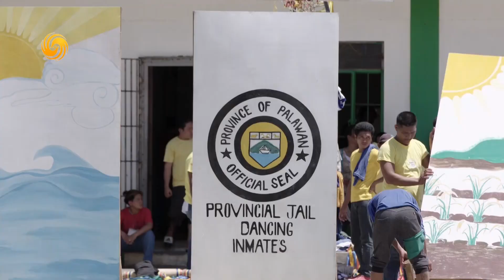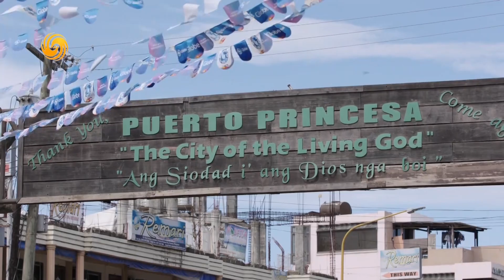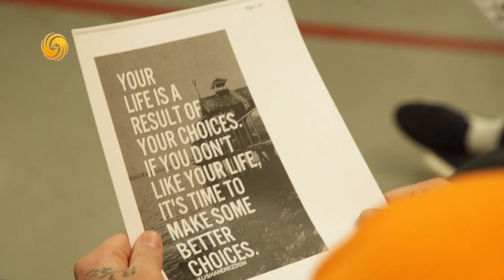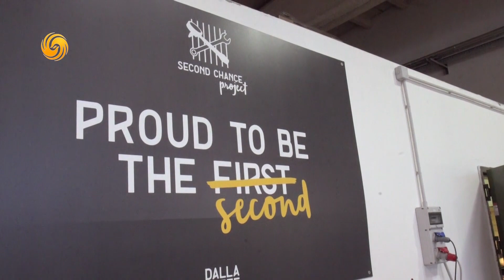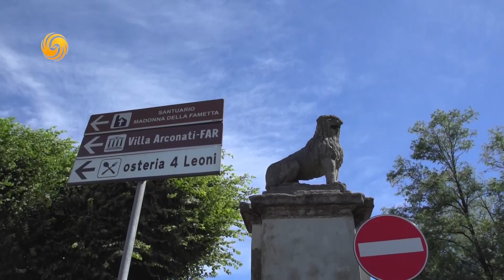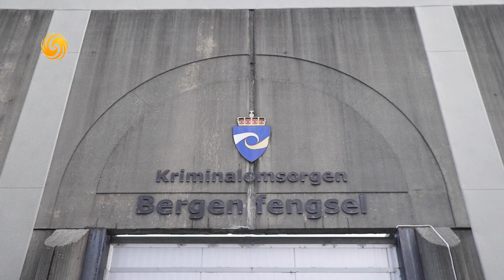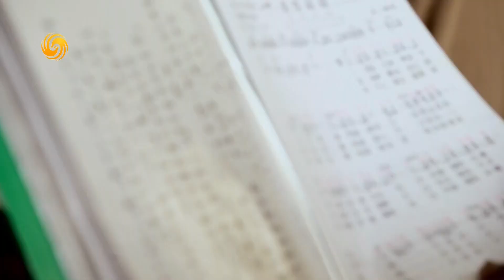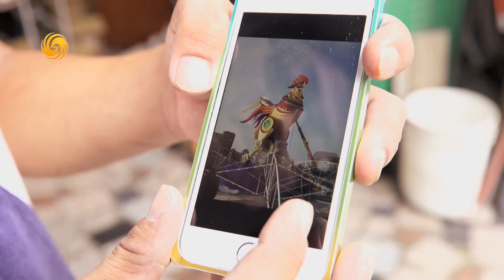非常禁地完整版（凤凰大视野）